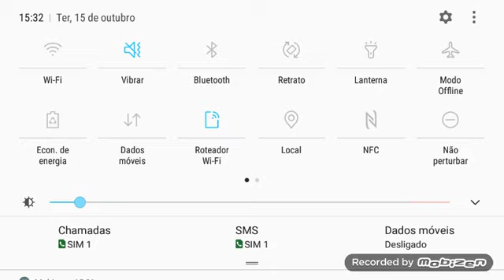Nova série?; MINECRAFT FINAL #1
Olá galerinha que me assisti hoje eu tô postando um novo vídeo com meu primo Arthur de 7 anos.
Trapalhão do mine e Arthur BR